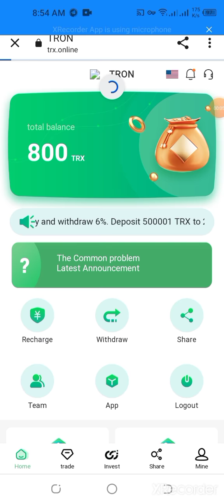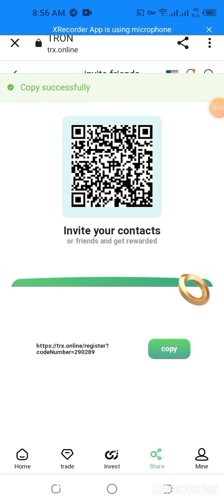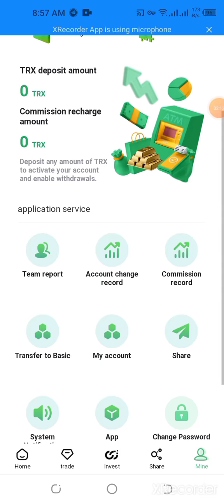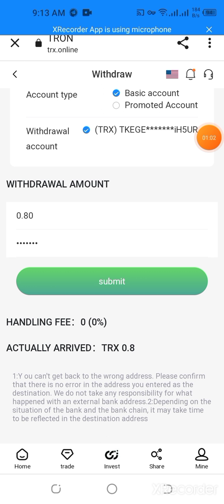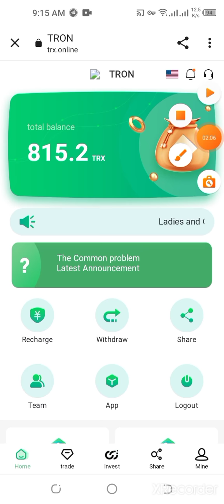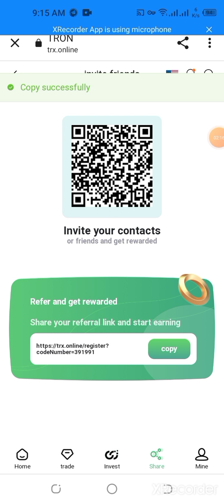trx.online New Best MINING WEBSITES💯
Trx Mining Cloud Trx Kaz?m Sitesi Günlük Kazan? Platformu Para Kazanma Sitesi Aktif Kazan?
Bloggers guarantee it's only $300 a day. 1. Basic account: The basic wallet needs to be recharged and activated in order to withdraw. Once activated, you can withdraw up to 10% per day. Withdraw cash daily and earn lifetime profits. 2. Promote accounts: Promote accounts and earn money by sharing links.